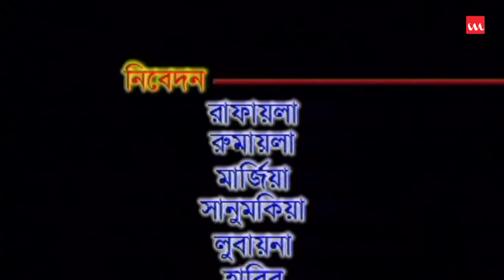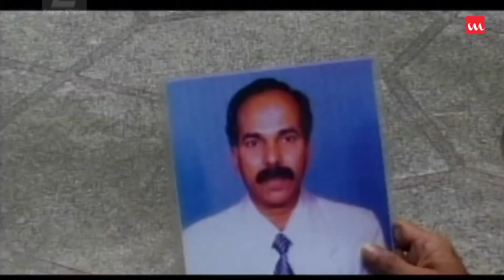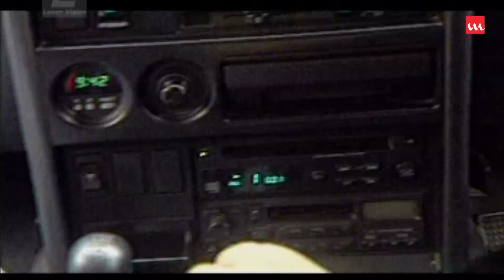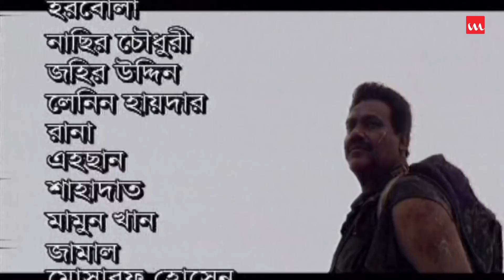Danger Man | Bangla Telefilm | Ferdous Wahid, Sohel Chowdhury, Mahboob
Drama Name – Danger Man
Major Cast – Ferdous Wahid, Sohel Chowdhury, Mahboob, Marshal Kamal, Saimon Khan, Masud Ripon
Story,  Screenplay & Direction – Ferdous Wahid
Cinematography – Plaban Aslam
Genre – Telefilm
Producer – Masud Ahmed
Label – Laser Vision
Story Time: 1:11:18